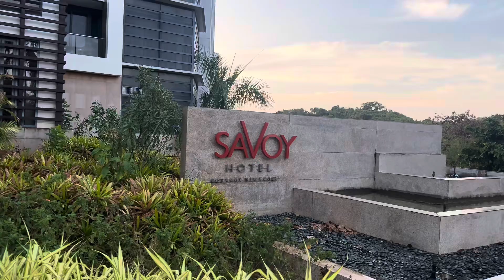Sunrise viewing at the Savoy Hotel Boracay’s private beach.